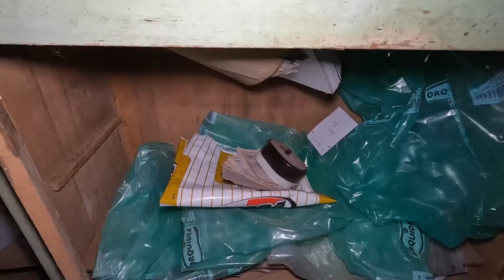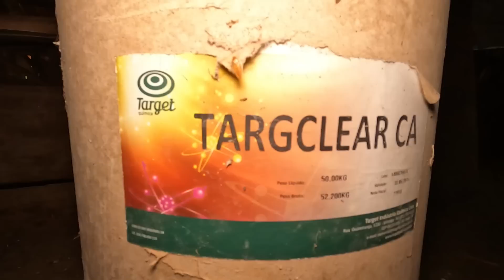ELE NÃO VENDE ESSE LUGAR NEM POR TODO DINHEIRO DO MUNDO!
Se você gostou do vídeo, não se esqueça do like. Se você ainda não for inscrito no nosso canal, mas gosta desse tipo de conteúdo, aproveite para se inscrever e ative as notificações para não perder os próximos vídeos.